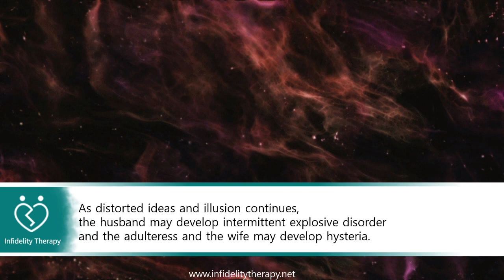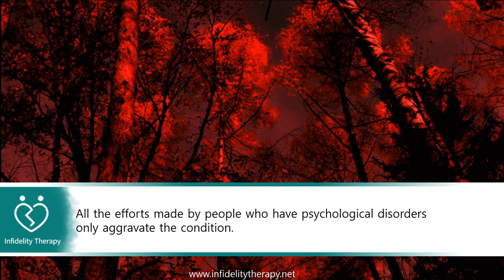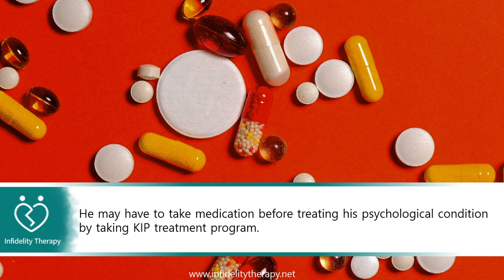[Infidelity Therapy] Self delusion part 1: The husband in infidelity